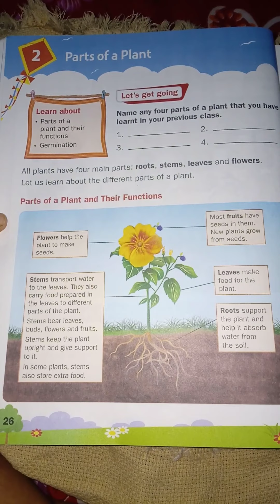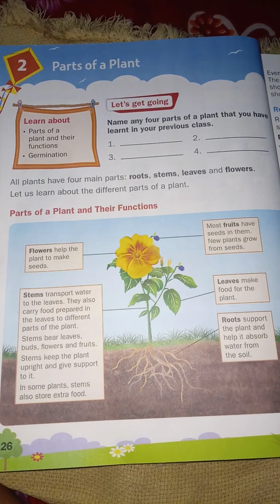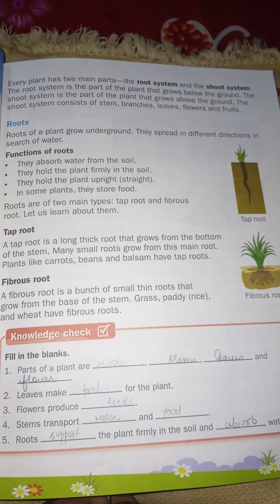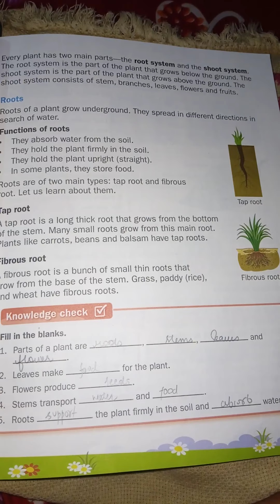class 3 chapter 2 science